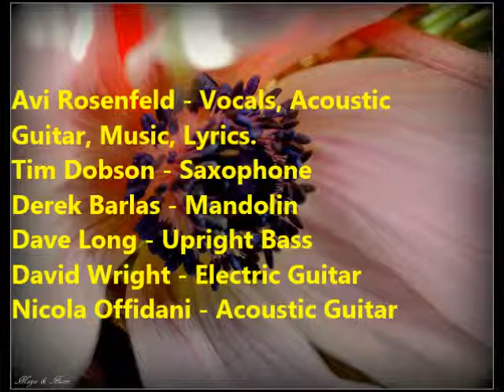Avi Rosenfeld - Serenade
Features:
Avi Rosenfeld - Vocals, Acoustic Guitar, Music, Lyrics.
Tim Dobson - Saxophone
Derek Barlas - Mandolin
Dave Long - Upright Bass
David Wright - Electric Guitar
Nicola Offidani - Acoustic Guitar